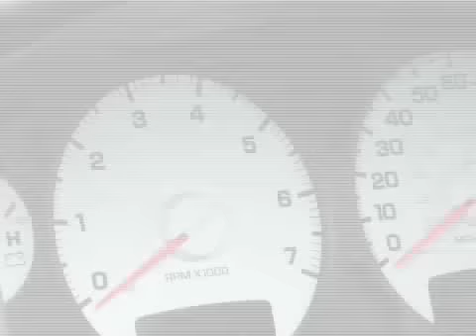StreetLegalTV.com - Power to the Wheels: Woodward Car Feature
- Check out this sweet Dodge ram sporting a powerful HEMI Engine and great looks!